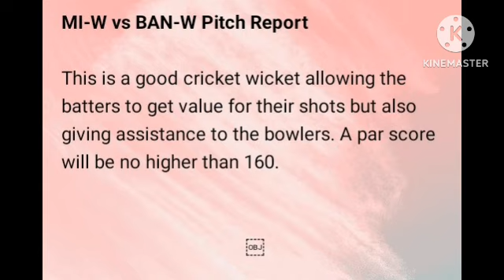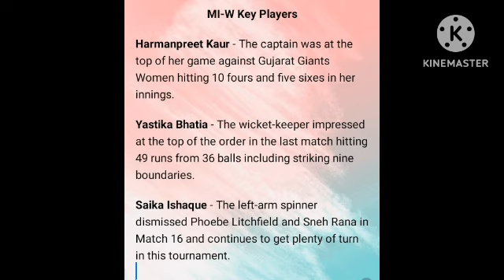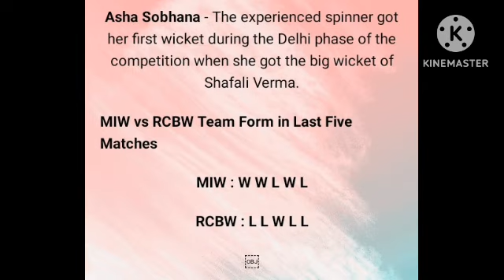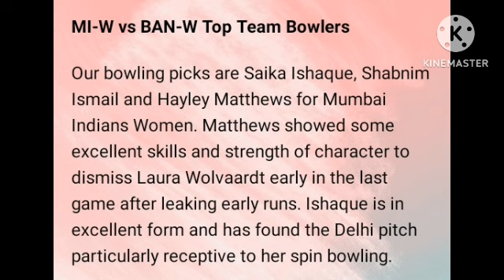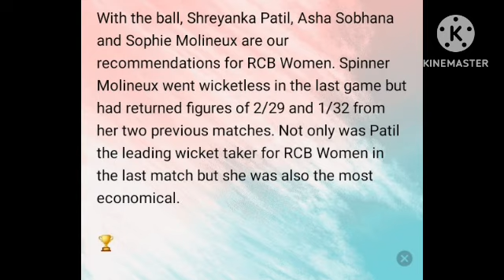Mumbai vs RCB women match analysis video